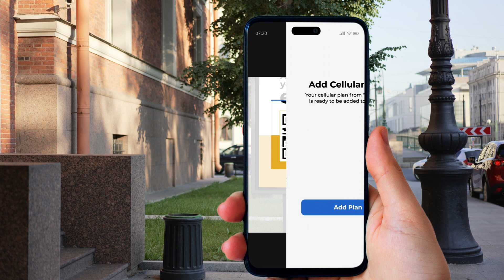How can users join your network? Universal QR code eSIM activation by Workz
Make it easier for subscribers to activate their eSIMs with Workz Universal QR code, one single activation code that all your customers can use.

Workz’s Universal QR code means as a network operator you are no longer required to distribute a unique QR code for each eSIM profile. Instead, a generic QR code can be used, which once scanned by the user, will dynamically assign a unique eSIM profile. This universal QR code solution offers increased activation rates for telcos whilst heavily streamlining the management of activation codes and providing new distribution and marketing opportunities.

Transcript
One code for all users or special groups; by enterprise, by sales channel
Give more ways to activate with Workz universal QR code